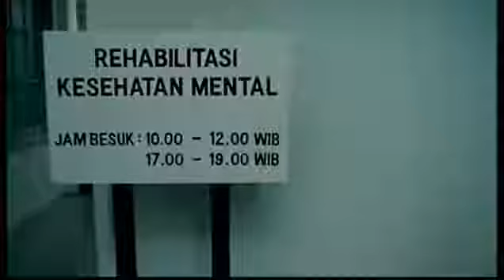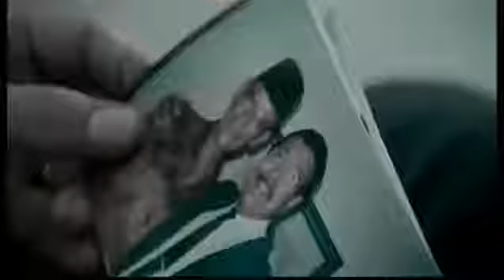Anjink.. Jamrud album BO18+ official video